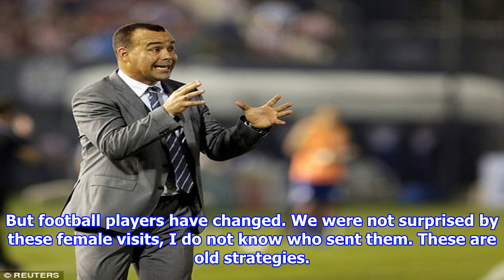Venezuela coach rafael dudamel reveals female distraction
Published 0235 EDT, 12 October 2017 Updated 0326 EDT, 12 October 2017 Venezuela coach Rafael Dudamel has made the extraordinary claim that a number of women were sent to the team hotel to distract his players ahead of Tuesdays crucial World Cup qualifier in Paraguay. While visitors Venezuela had already been eliminated, Paraguay still had a chance of qualifying for the World Cup in Russia ahead of the match in Asuncion. And, according to Dudamel, someone was clearly very keen for his players to be distracted and perhaps a little tired so that Paraguay had the edge. Venezuela coach Rafael Dudamel has revealed that a number of women visited the team hotel to distract his players ahead of their important World Cup qualifier against Paraguay A female Paraguay fan pictured in the stands during Tuesday nights match not one of the women mentioned by DudamelThere were several women visits last night Monday at the hotel, said the Venezuela boss. But football players have changed. We were not su...